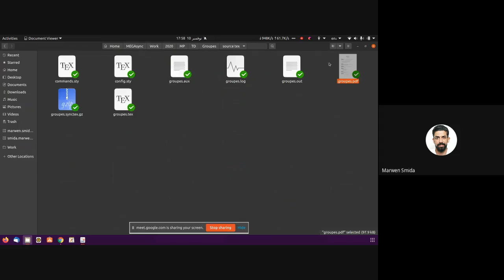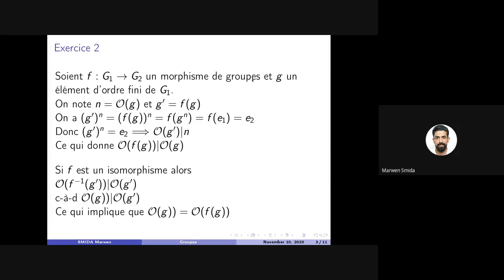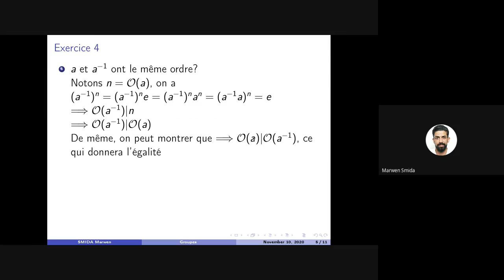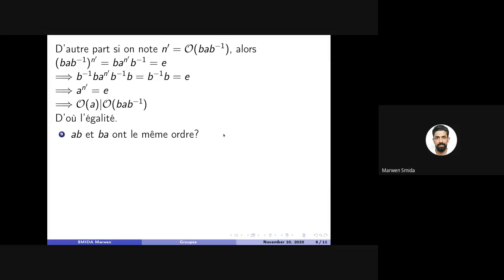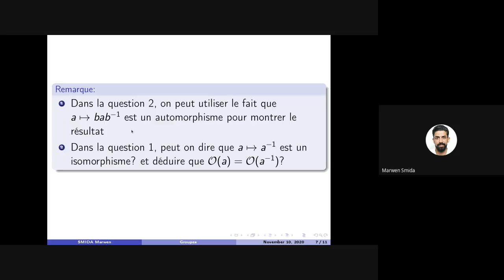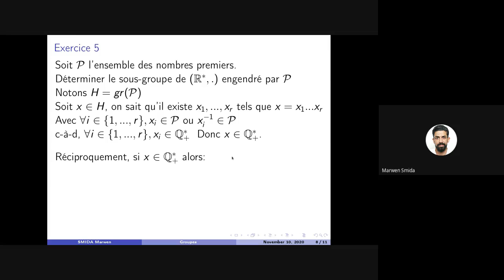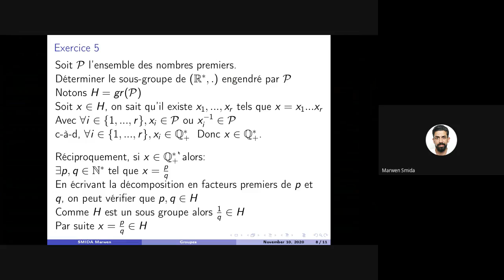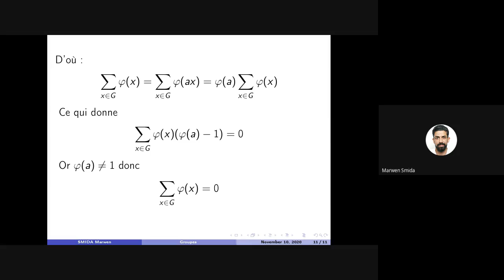Exercices sur les groupes